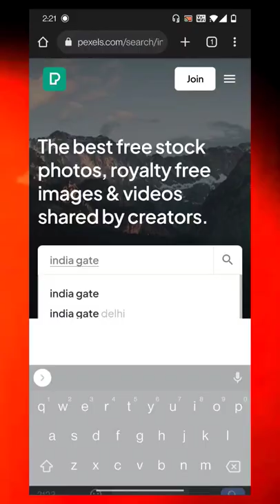Best site for download stock footage 4k and without watermark and free of cost 😱